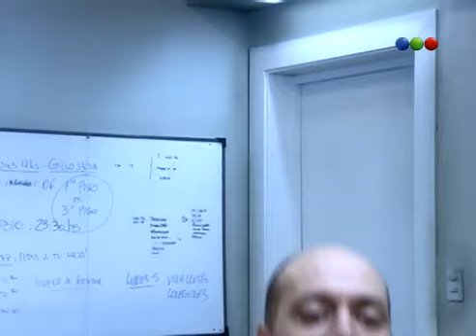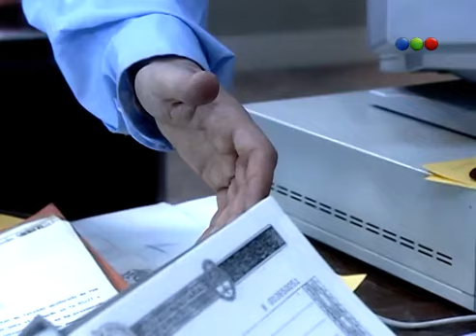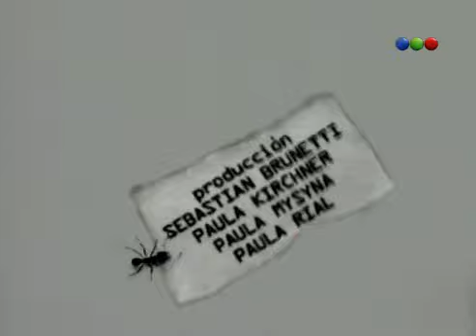Capítulo 08 Tiempo Final telefe com